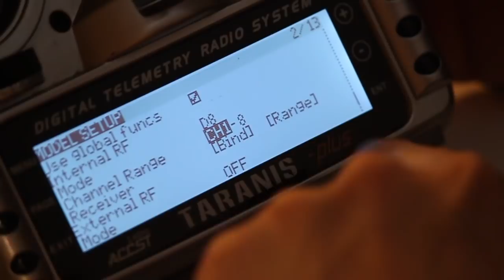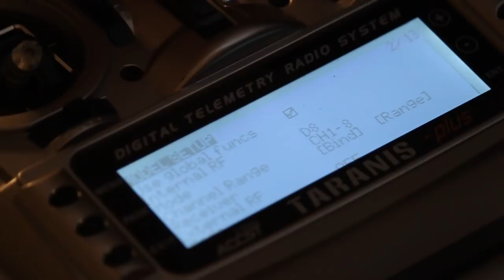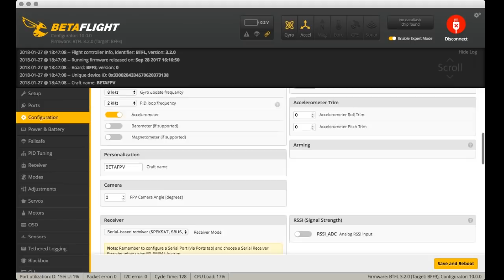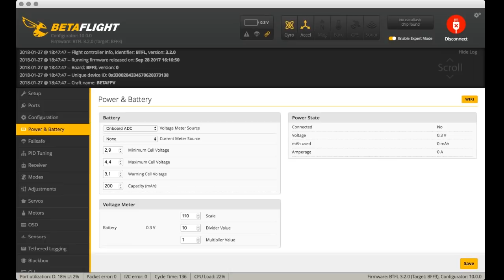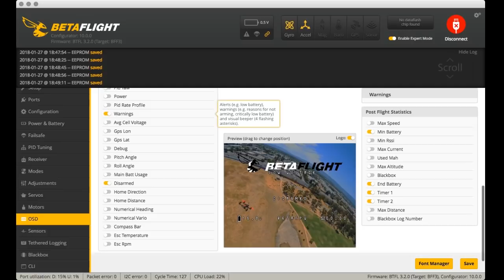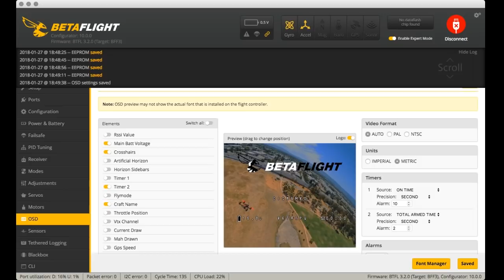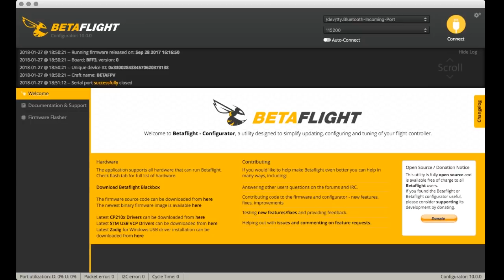BetaFPV Beta65 | Bind, Configuration betaflight 3.2 et Maiden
- La carte de vol sans RX (vous devez en ajouter un)

Encore plus efficace? Remplacez les favoris GearBest et Bangood de vos navigateurs par ces liens!

Vous voulez un Tshirt, une casquette ou un sweat à capuche aux couleur de Culture FPV?